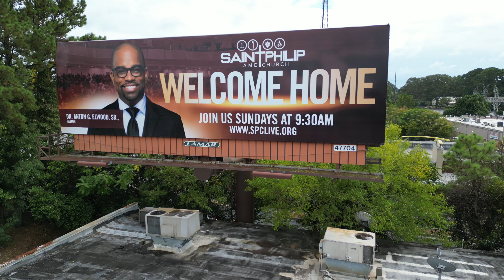Drone Billboard Advertising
Please contact Blackhawk Aerial to promote and market your beautiful Billboards!